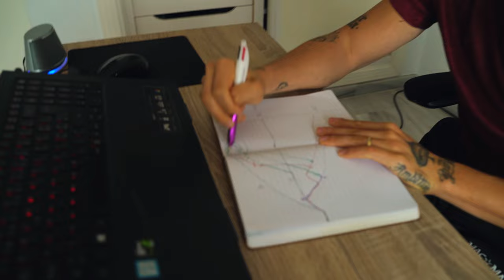LA THÉORIE DE LA RÉUSSITE | Épisode 14 | JEAN CAISSE